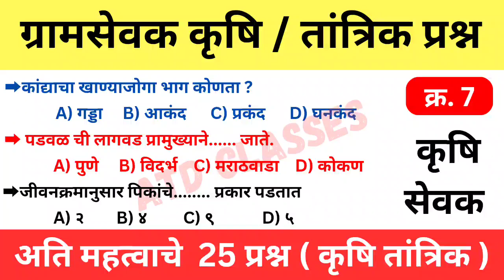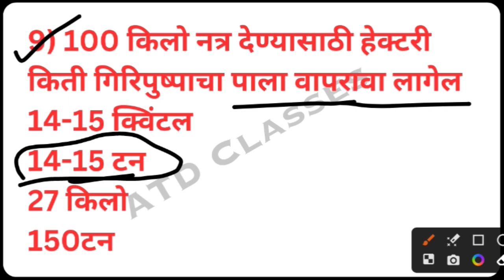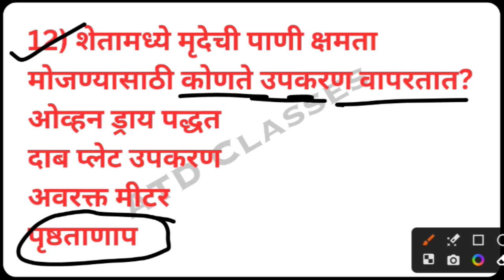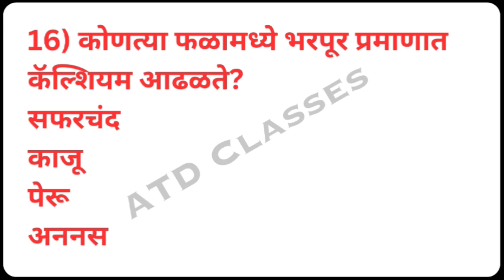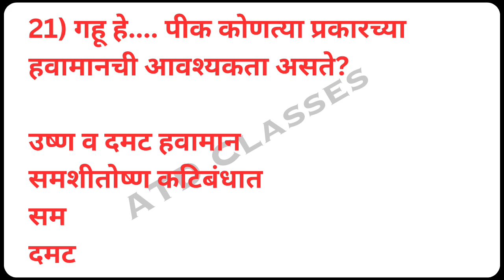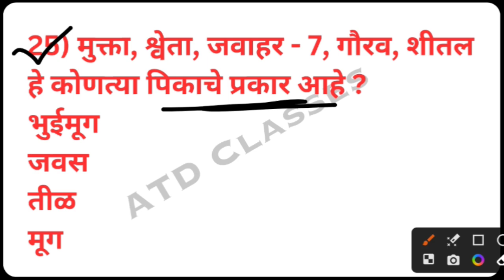ग्रामसेवक कृषि/ तांत्रिक प्रश्न क्र. 7 Gram Sevak Tantrik question | Krushi Sevak tantrik question